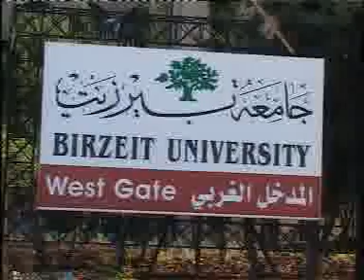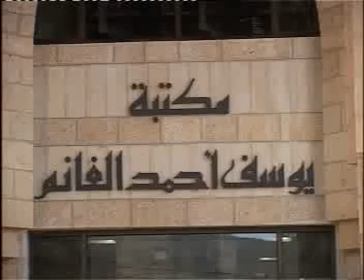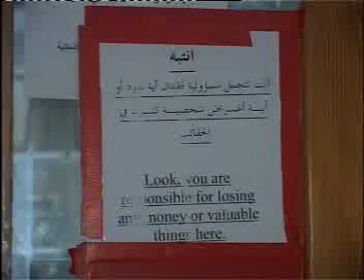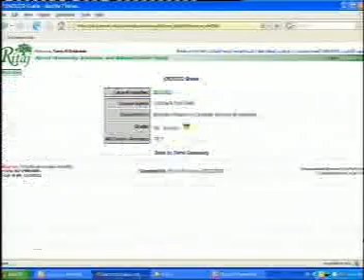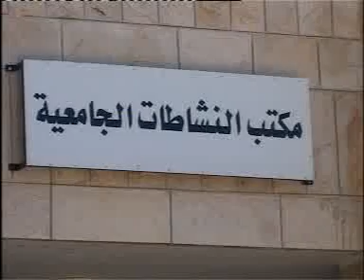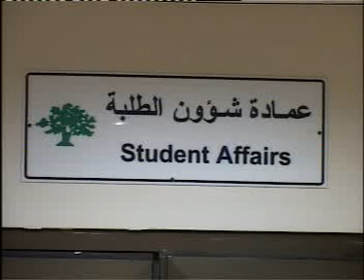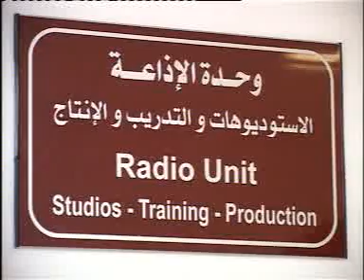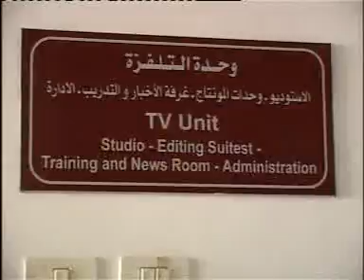سنة أولى جامعة، جامعة بيرزيت - الجزء الأول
Orientation video for new students at Birzeit University, Palestine